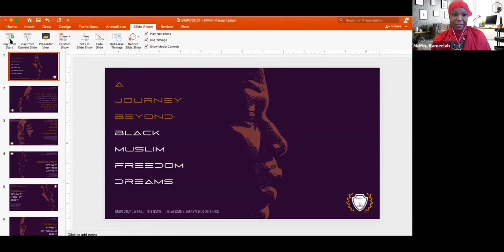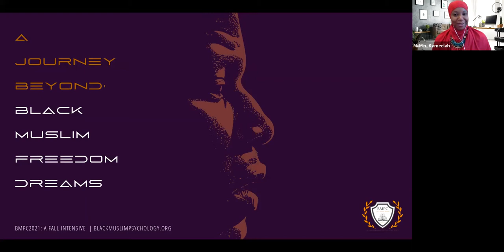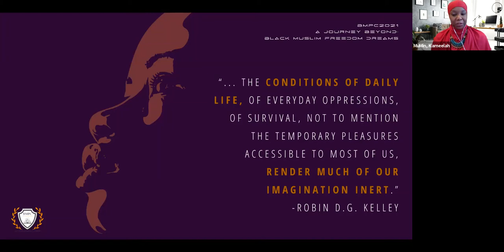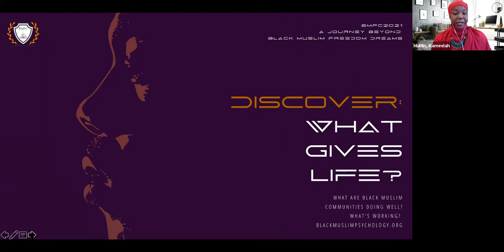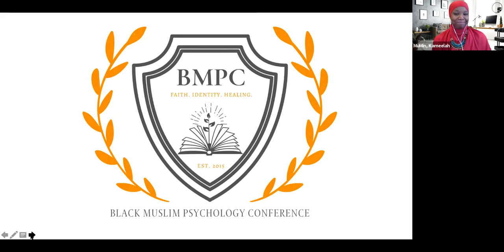Award Presentation - 13th Annual Muslim Mental Health Conference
Award Presentation
Kameelah Mu'Min Rashad, Psy.D.,
Zain Shamoon, Ph.D.,
and Najah Bazzy, RN
Moderator: Farha Abbasi, M.D.

13th Annual Muslim Mental Health Conference
Michigan State University Department of Psychiatry
Institute for Muslim Mental Health